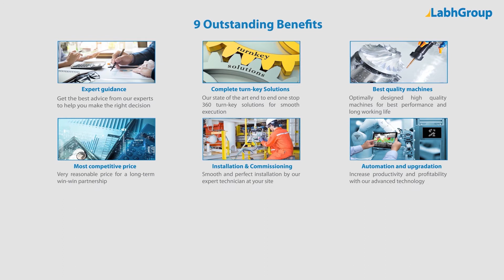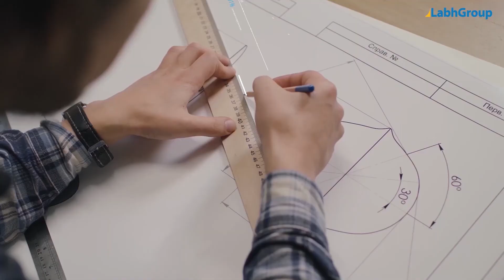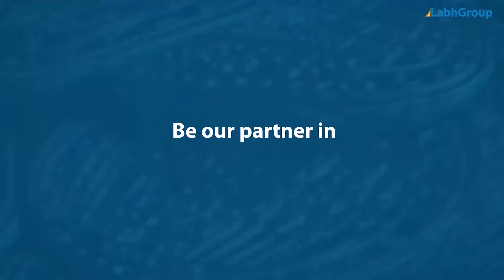Automatic ball gum forming machine | Top ball lollipop making machine manufacturer | Labh Group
Best quality Automatic ball gum forming machine from Labh Group - A Global leader with 30+ years of experience and presence in 100+ countries worldwide and serving 10,000+ delighted customers throughout the world.

► Key points : Automatic ball gum forming machine

• Speed : Up to 100 kg / hour

► Salient features : Automatic ball gum forming machine

► Why choose Labh Group for your Automatic ball gum forming machine requirements

9 reasons why companies across the globe keep choosing Labh Group

You are invited to buy Automatic ball gum forming machine from Labh Group